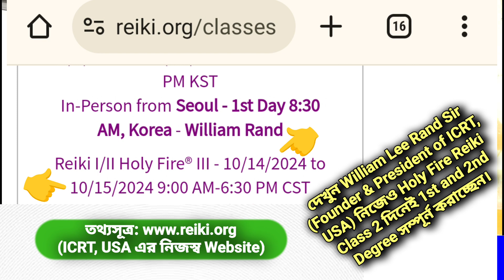হোলি ফায়ার®3 রেইকি শেখার আগে আপনি কি এই ব্যাপারে কনফিউজড? জেনে নিন আসল সত্যটা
হোলি ফায়ার®3 রেইকি শিখতে আসলে কতদিন সময় লাগে! খুব কি কঠিন শেখা? মাত্র দুই দিনেই কি হোলি ফায়ার রেইকি ফার্ষ্ট এবং সেকেন্ড ডিগ্রী শেখা সম্ভব? নাকি আরো অনেক বেশিদিন লাগে? 'আই সি আর টি' গাইডলাইন কি বলে? 'আই সি আর টি' (ইউ এস এ) ফাউন্ডার ও প্রেসিডেন্ট উইলিয়াম লি র‍্যান্ড কতো দিনে এই ক্লাস কমপ্লিট করেন! যার-তার কথায় বিভ্রান্ত না হয়ে প্রকৃত সত্য জেনে নিন এই ভিডিও থেকে।
আপনাদের সুখ ও সমৃদ্ধি প্রার্থনা করি।
💥💥💥 Universal Touch Healing & Meditation Family🙌🙌🙌

                 🤗🤗🤗 Ajay Kumar Datta 🤗🤗🤗

👉Usui/Holy Fire® World Peace Reiki Master Teacher Certified by William Lee Rand & Collen Benelli (ICRT, USA)

✅Usui/Holy Fire®III World Peace Reiki (Upgraded on 4/3/2022)

✅Holy Fire®||| Karuna Reiki® Master Certified by ICRT, USA

Holy Fire®III Karuna Reiki® World Peace Reiki (Upgraded on 4/3/2022)

👉REIKI GRAND MASTER Level - 18, From Pune, INDIA

👉Angel Healing Master Teacher : INDIA

👉LAMA FERA Healing Master Teacher : INDIA

👉Salvik Mantra Rahasya : INDIA

👉Money Reiki Grand Master : Pune, INDIA

👉Chaldean Numerology : Himachal Pradesh, INDIA

Online & Offline Class are available.
💁 এখানে কি কি শিখবেন 👇👇👇

💥🔥🔥🔥উসুই/হোলি ফায়ার®|||রেইকি🔥🔥🔥💥

💥🔥🔥🔥Usui/Holy Fire®III 1st & 2nd Degree 2 days class Online/Offline🔥🔥🔥💥

💥🔥🔥🔥Usui/Holy Fire®lll (ART) or Master Practitioner Degree 1day class Online/Offline 🔥🔥🔥💥

💥🔥🔥🔥Usui/Holy Fire®lll Master Teacher 3 days class Online/Offline 🔥🔥🔥💥

💥🔥🔥🔥Usui/Holy Fire®||| World Peace Reiki Master Teacher Upgrading 1day class Online/Offline (Holy Fire®III Reiki  New Version) 🔥🔥🔥💥

💥🔥🔥🔥হোলিফায়ার®lll করুনা রেইকি® মাস্টার ট্রেনিং 🔥🔥🔥💥

   💥🔥🔥🔥Holy Fire®lll Karuna Reiki® Master Training 🔥🔥🔥💥

💥🔥🔥🔥Holy Fire®lll Karuna® Practitioner 1st & 2nd Level 🔥🔥🔥💥

💥🔥🔥🔥HolyFire®lll Karuna Reiki® Master Degree 🔥🔥🔥💥

👉👉👉Lama Fera Master Healer 📿
👉👉👉 Lama Fera Master Teacher 📿

🧘🧘🧘উসুই রেইকি🙌🙌🙌

👉👉👉Usui reiki🙌🙌🙌
✅1st Degree
✅2nd Degree
✅Master Healer Degree (3A)
✅Master Teacher Degree (3B)

▶️ নিউমেরোলজি কোর্স♾️
💐💐💐Numerology💐💐💐

👉👉👉Crystal Reiki💎💎💎
👉👉👉ক্রিস্টাল রেইকি💎💎💎
🕉️ক্রিস্টাল বেসিক কোর্স
(সাত চক্র ক্রিস্টাল, শিব-শক্তি
ও পেন্ডুলাম ডাউজিং বিনামূল্যে) অনলাইন/অফলাইন

🕉️ক্রিস্টাল আডভান্স কোর্স💎💎💎

👉👉👉 Traditional Karuna® Reiki🧘🧘🧘
🎎করুনা® রেইকি প্রাক্টিশনার 1st Level 🙌🙌🙌
🎎করুনা® রেইকি প্রাক্টিশনার 2nd Level
🎎করুনা® রেইকি মাস্টার ডিগ্রী

🧚‍♀️🧚🧚▶️Angel Healing 🧚🧚🧚

🧚‍♀️💫এঞ্জেল থেরাপি বেসিক ও অ্যাডভান্স ডিগ্রী 🧚

🧚‍♀️💫এঞ্জেল থেরাপি মাস্টার ডিগ্রী 🧚

💰🧲💲💲💲Money Reiki💰💰💰

✅Angel Healing Code/Number 🧚‍♀️🧚‍♀️🧚‍♀️

✅Zibu Symbols

✅Switchword

💗💞❤️Ajay Kumar Datta ❤️💞💗
REIKI GRAND MASTER,

Usui/Holy Fire® III World Peace Reiki, LamaFera, Crystal Reiki & Karuna Reiki®, Magnified Healing Master® Teacher, Shalvik Mantra Rahasy, Numerologist, Money/Prosperity Reiki, Law of Attraction

🌞🤗☺️🌹🌹🌹 May Universal Power bless you forever friends...🙌🙌🙌🌹🌹🌹🔥🔥🔥